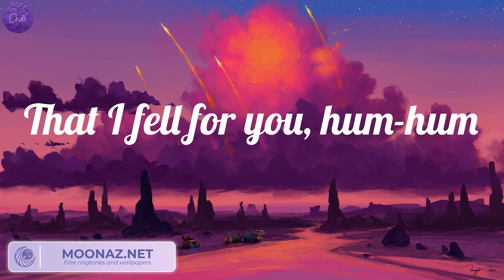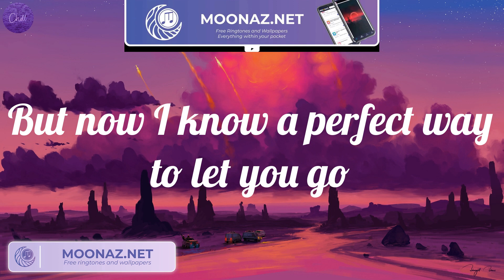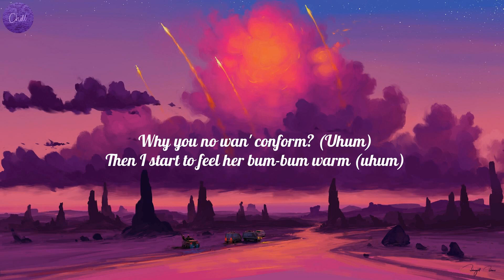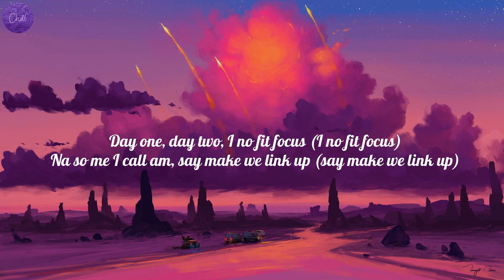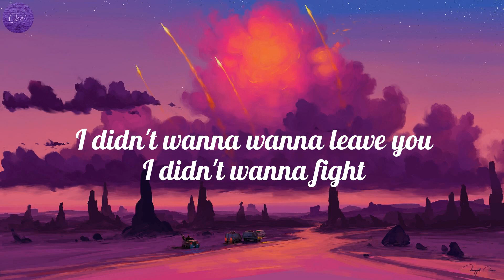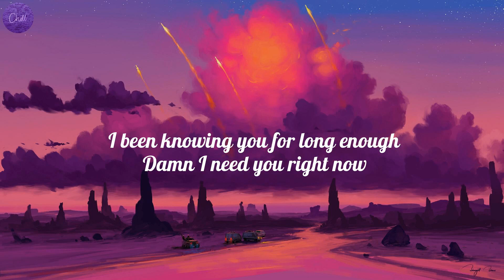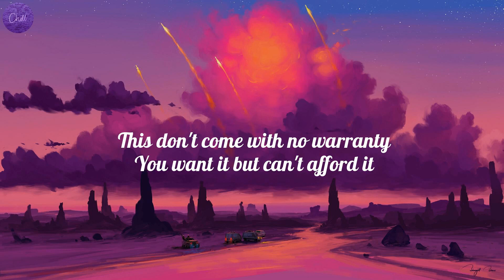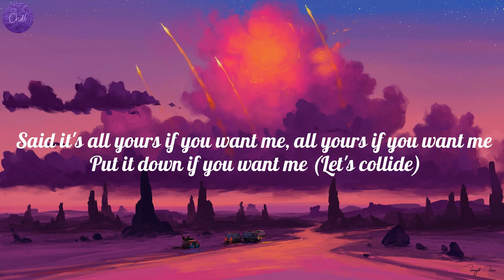Jamie Miller - Here's Your Perfect (Lyrics), Rema - Calm Down (Lyrics), Miley Cyrus..(Mix)